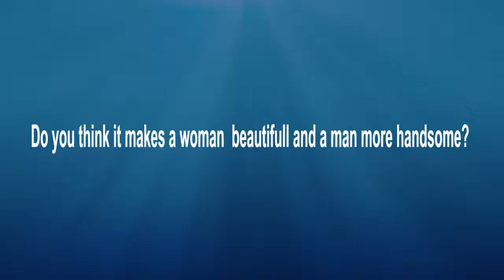What's Your Opinion on Skin Bleaching?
Hit The Streetz is finding out why people change their Skin Color. We want to know whether bleaching your skin makes you more or less beautiful.